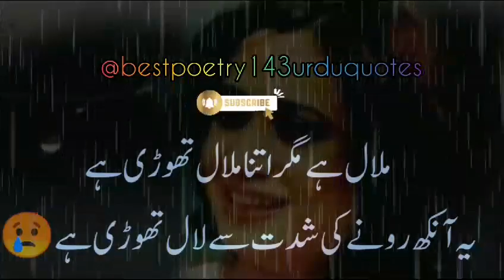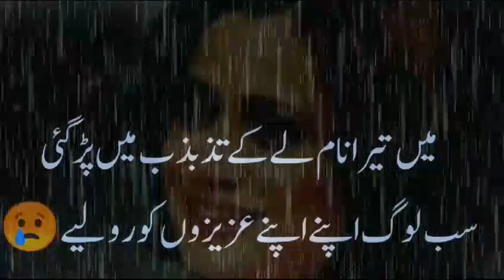heart touching poetry by parveen shakir 💘💔 |best ghazal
parveen shakir poetry|parveen shakir Ghazals|
|sad Ghazals|
|sadGhazal statutes|

poetry__________ sad ghazal

poet_____________ parveenshakir

Narrator___________

label _____________ @Urducorner143

Description

your Queries.

channel related keyword's👇🏻👇🏻👇🏻👍

Mohsin Naqvi
Rahat indori
Khalil ur Rehman qamar interviews

paveen shakir ki aisi ghazal js ka ik ik lafz sun kr dill per war kry
poetry parveenshakir
ghazalparveenshakir
urdupoetryparvenshakir
urdushazalparveenshakir
mostbeautifullshayaribyparveenshakir